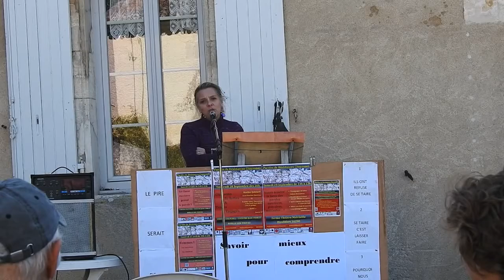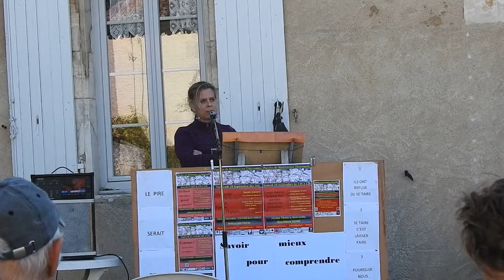Anne Sophie PELLETIER de l’Ephad « les Opalines » du Jura et leur 3 mois de lutte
Témoignage de luttes actuelles ou le refus de la soumission:Anne Sophie PELLETIER de l’Ephad « les Opalines » du Jura et leur 3 mois de lutte.

Paroles de Résistances, Samedi 29 Septembre 2018, Théâtre en Action, Malvieille, Moulidars, 16290